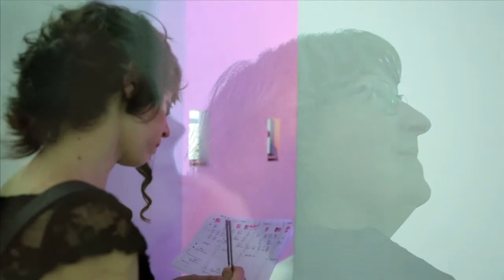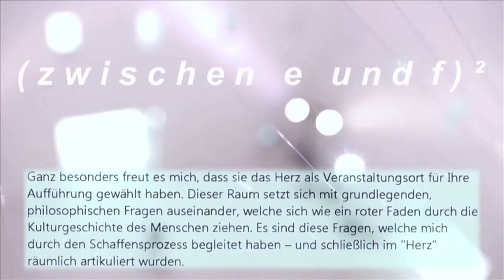(zwischen e und f)²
Stadtbibliothek Stuttgart, July 03 and 04, 2015

Renate Hoffleit and Michael Bach Bachtischa

with
EXVOCO Stuttgart

Voice and Long Strings:

Hanna Aurbacher
Ewald Liska
Angelika Meyer
Frank Wörner
Natasha López

Long Strings:

Renate Hoffleit
Michael Bach